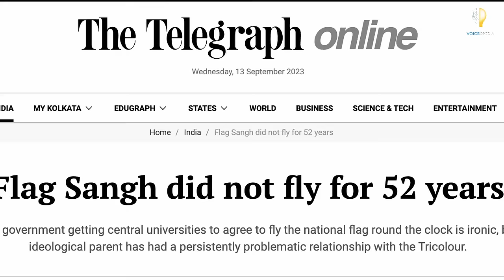స్ట్రింగ్ తో మాటామంతి || Hate is not Patriotism || wakeup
Speaking anything for publicity and money should not be your only goal on YouTube.  When you can't love your people of the country, when you can't live together with fellow people of the country, You no longer have any right to claim yourself as a patriot.

Spilling venom on other religions should not be your daily task, Breaking this country into pieces should not be  your agenda